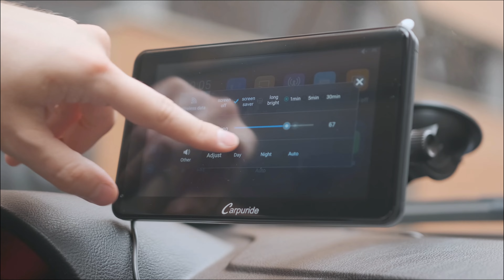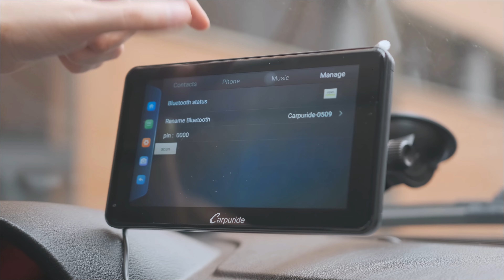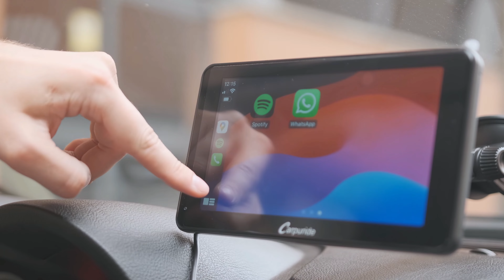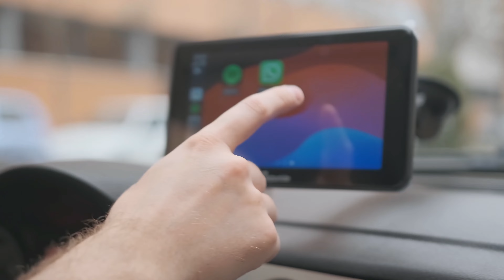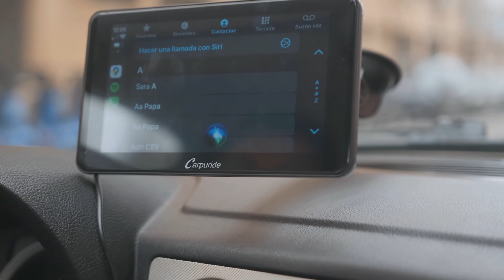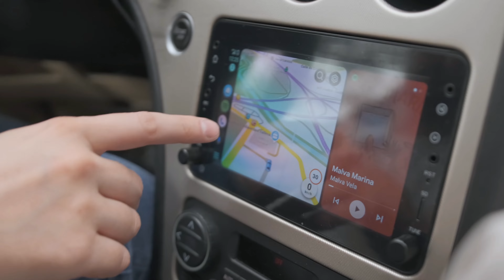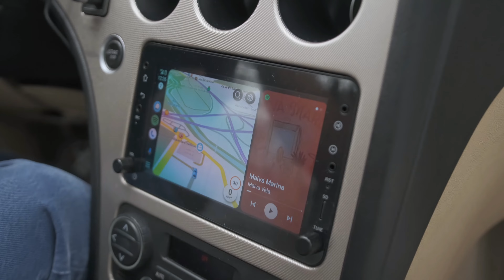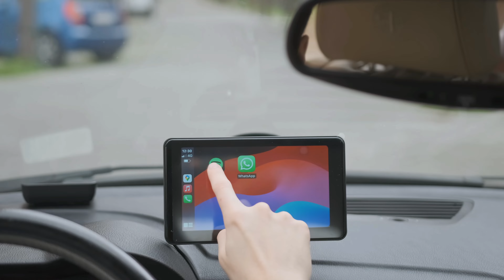APPLE CAR PLAY BARATO ✅ CARPURIDE W701 Plus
➡️CARPURIDE W701 plus Review
➡️Mejor alternativa al apple car play. CARPURIDE W701 plus

⌚Capítulos⌚
00:00 Intro CARPURIDE W701 Plus
00:38 Instalación CARPURIDE W701 Plus
01:42 Puertos CARPURIDE W701 Plus
02:56 Interfaz CARPURIDE W701 Plus
06:21 Probando CARPURIDE W701 Plus
07:26 Llamadas CARPURIDE W701 Plus
08:22 Conclusión CARPURIDE W701 Plus

✅ Cámara de apoyo
✅ Luces
✅ Micrófonos
✅ Teclados
✅ Silla Gaming
✅Auriculares
⌚ Los mejores smartwatch Polar
⌚ Los mejores smartwatch Garmin
⌚ Los mejores smartwatch Suunto